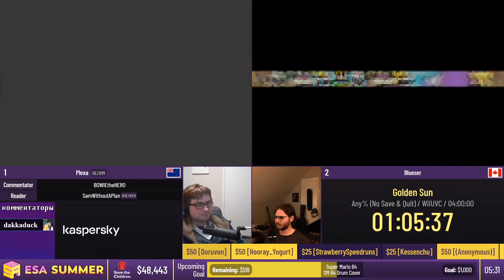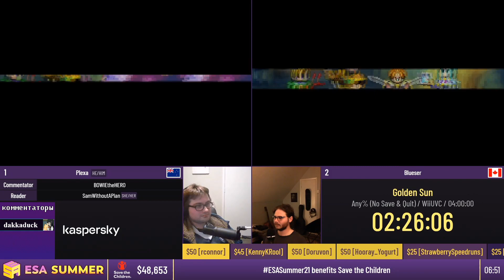ESA Summer 2021 - Golden Sun (гонка) за 3:41:23 (2/2)